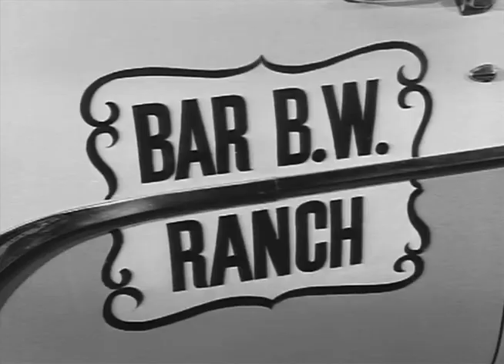Fury | Season 1 | Episode 17 | The Choice | Peter Graves | Bobby Diamond | William Fawcett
A wealthy gentleman rancher and his wife want to buy Fury. Fury's not for sale, declares Jim, but his resolve weakens when Joey suffers a head injury that will leave him blind unless he undergoes an immediate $5,000 surgery.

Fury is the story of Joey, an orphan boy befriended by widowed horse rancher Jim Newton. At the Broken Wheel Ranch, Joey makes friends with the wild stallion, Fury.

Director: Ray Nazarro
Writer: Melvin Levy
Starring: Peter Graves, Bobby Diamond, William Fawcett

Cast
Peter Graves as Jim Newton
William Fawcett as Pete
Bobby Diamond as Joey Newton
Highland Dale as Fury
Roger Mobley as Packy
Jimmy Baird as Pee Wee
James Seay as Sheriff
Ann Robinson as Helen Watkins
Ronald Keith as Freddie
Mike Taylor as Frankie